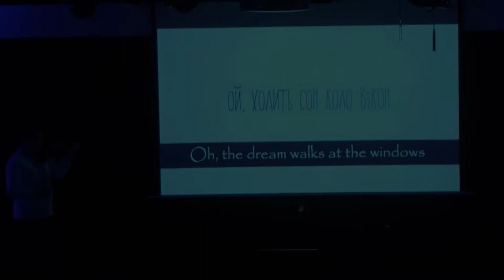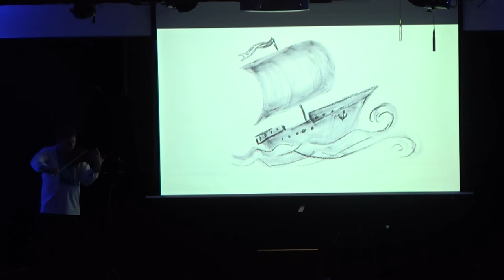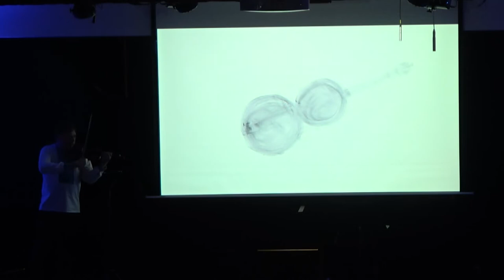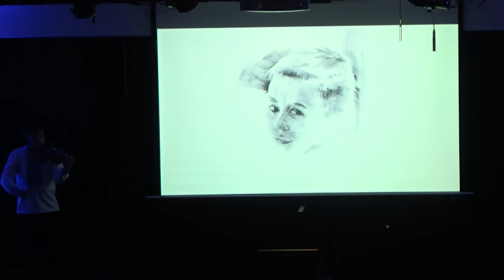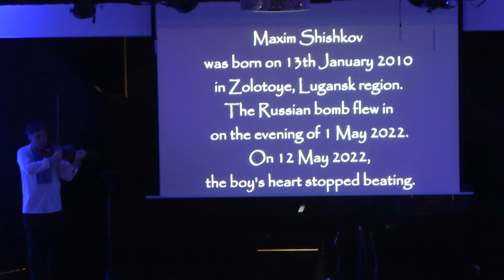Two Ukrainian Songs - Misha Nodelman, violin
Dedicated to the memory of Maxim Shishkov.
Maxim Shishkov was born on January 13, 2010 in Zolotyi-4, Luhansk region. The Russian bomb arrived on the evening of May 1, 2022. The boy's heart stopped on May 12, 2022

Misha Nodelman - violin
Svitlana Vol - painter
Tasiya - video

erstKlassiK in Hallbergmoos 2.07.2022